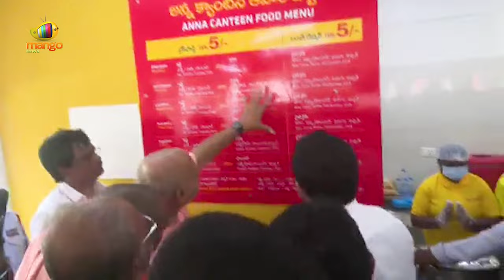Minister Nara Lokesh Inaugurates Anna Canteen in Mangalagiri | TDP | AP Govt | AP News | Mango News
Minister Nara Lokesh Inaugurates Anna Canteen in Mangalagiri. He inaugurated the Anna Canteen, participated in Breakfast with beneficiaries, and interacted with them at Mangalagiri.